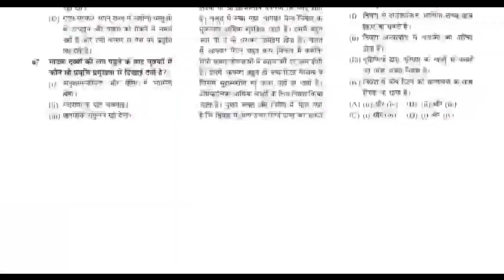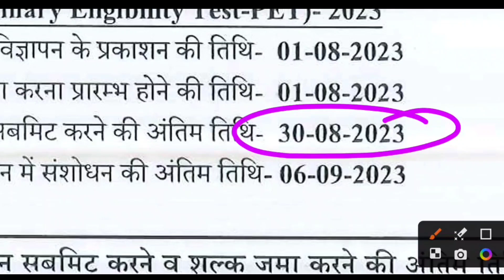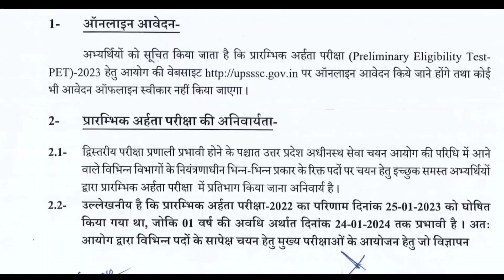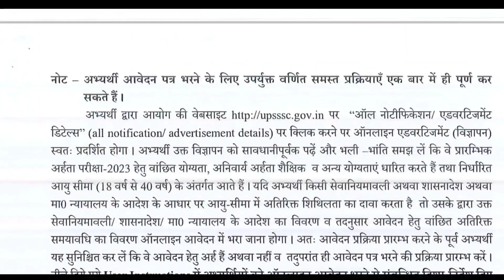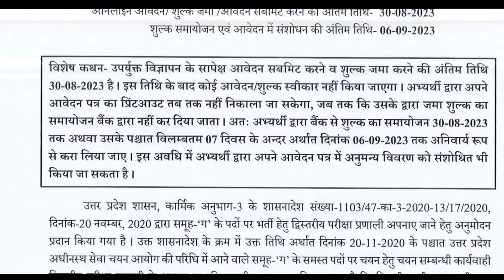UPSSSC PET 2023: बहुत ही महत्वपूर्ण सूचना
Description About this Video :

Today In this Video I have discussed about UPSSSC PET 2022 ka Form Kaise Bhare.

Topics Covered :

UPSSSC PET 2023 Fee Payment kaise kare
How to fill PET 2023 Online form
PET 2023 form fillup Video
PET 2023 EXAM DATE
UPSSSC PET 2023 Photo Sign Upload
Photo and Sign upload for UPSSSC PET 2023
UPSSSC PET 2023 Photo aur Sign kaise upload kare
PET 2023 ka Online Form Kaise Bhare
UP Lekhpal 2023 New Vacancy
VDO 2023 New Vacancy
UPSSSC Lower 2023 New Vacancy
PET 2023 Eligibility
PET 2023 Vacancy
VDO 2018 Result kab aayega
PET Vacancy 2023
PET 2023 Online form
How to Fill UP PET 2023 Online form